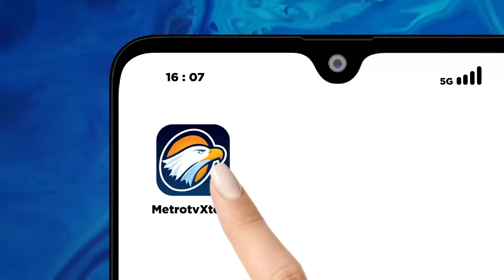Kesaksian Aep Dianggap Merugikan, Ini Respons Kuasa Hukum Pegi - Si Paling Kontroversi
MetroTV,

Perdana di Podcast!
Meski sempat pasrah hidupnya akan berakhir di penjara, kini Pegi Setiawan mengaku lega keadilan masih ada di Indonesia. Usai menang dalam permohonan sidang praperadilan, Pegi tak mau lagi mempersoalkan pemukulan yang pernah dialaminya di sel tahanan. Sempat dipaksa mengaku, akhirnya penyidik minta maaf kepada Pegi dan mengakui telah salah tangkap. Kuasa hukum Pegi masih menimbang, apakah akan menuntut ganti rugi kepada Polda Jawa Barat.

Di podcast Si Paling Kontroversi, Pegi juga bicara soal hubungannya dengan Vina, Eky, dan geng motor.

Saksikan selengkapnya di Si Paling Kontroversi, Rabu, 10 Juli 2024, di YouTube @metrotv, mulai pk 20.00 WIB.